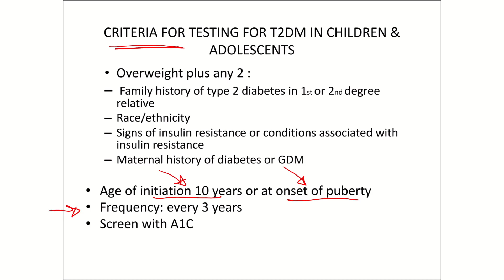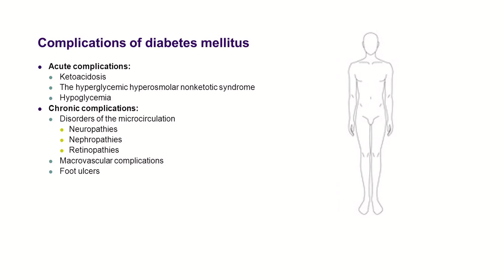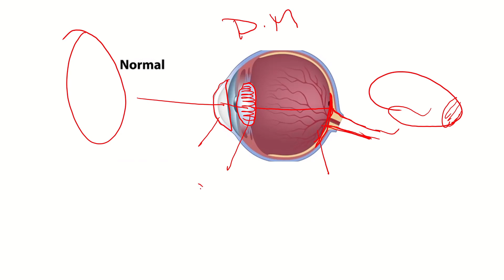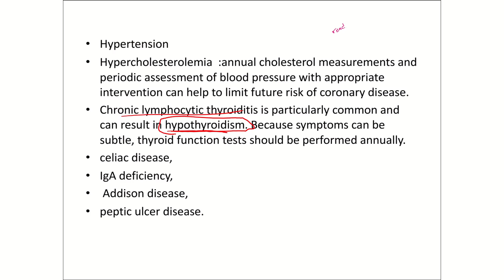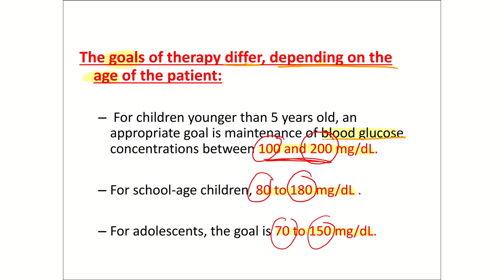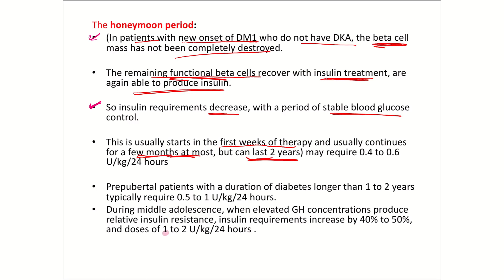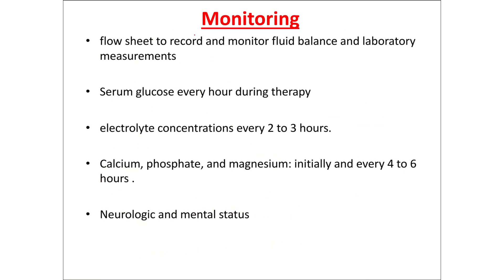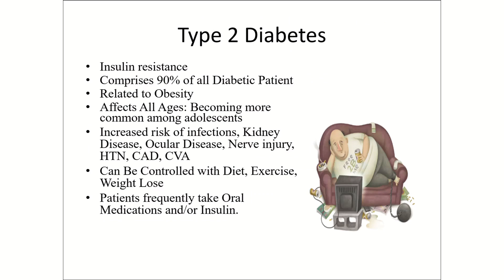Diabetes Mellitus Part 2